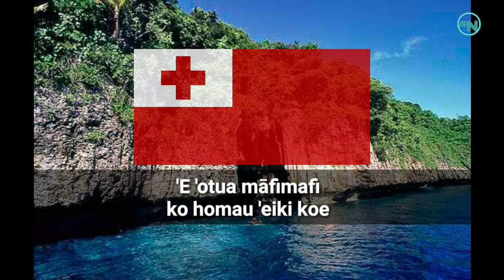National Anthem of Tonga - Ko e fasi 'O e tu'i 'o e 'Otu Tonga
National anthem of Tonga

Lyrics in Tongan

ʻE ʻotua māfimafi
ko homau ʻeiki koe
ko koe ko e falalaʻanga
mo ia 'ofa ki Tonga;
ʻAfio hifo ʻemau lotu
ʻaia ʻoku mau faí ni
mo ke tali homau loto
ʻo maluʻi ʻa Tupou.

English Translation

Oh almighty God above
Thou art our lord and sure defense
As your people, we trust thee
And our Tonga thou dost love
Hear our prayer for thou unseen
We know that thou hath blessed our land
Grant our earnest supplication
God save Tupou, our king.

Send love from Asia Pacific Nation❤
Keef Safe everyone❤

Credits: to the owner of music and pictures❤